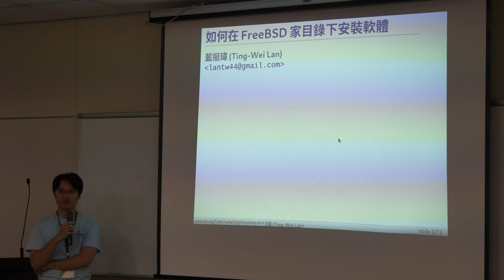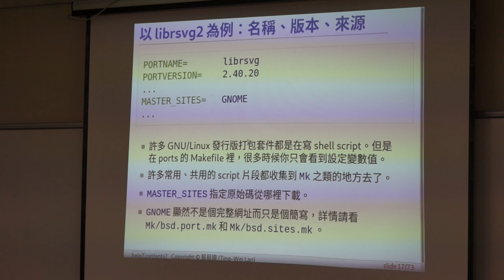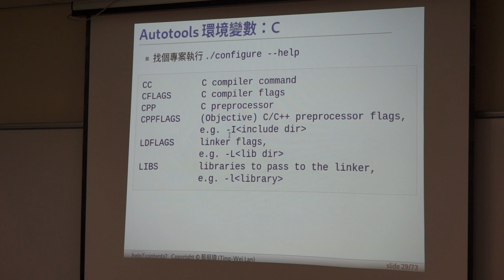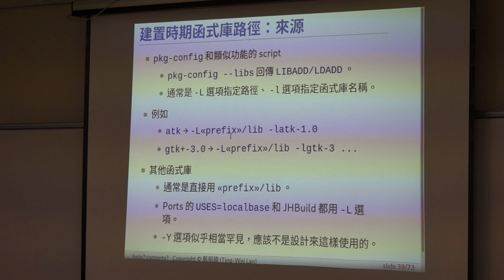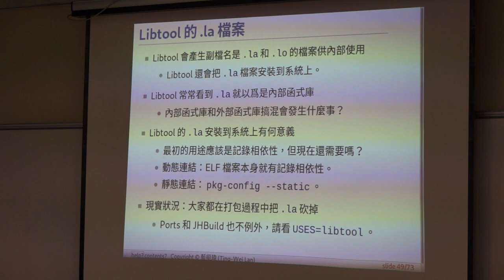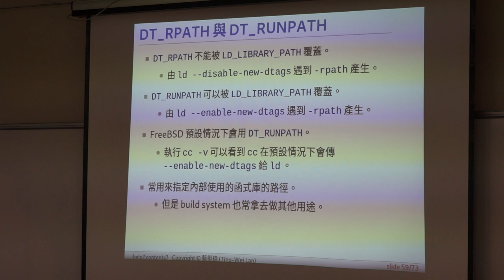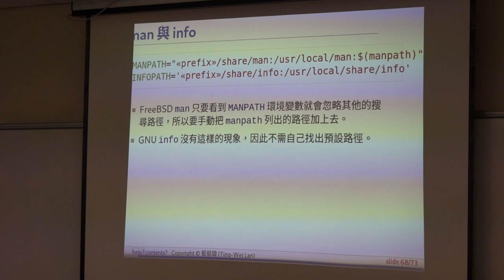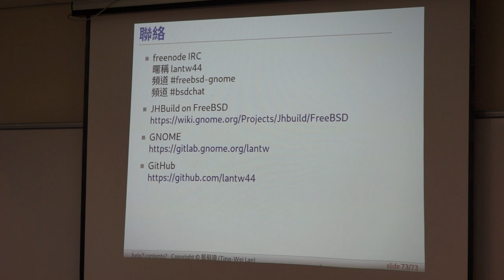[COSCUP 2019] IB412-2 Day 2 如何在 FreeBSD 家目錄下安裝軟體